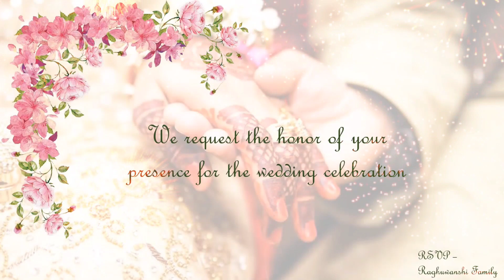Wedding Invitation | Ankita Weds Nitesh | Save the date | 19th April, 2022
You have always been the most integral part of our lives. Let’s together celebrate the relationship we share the best through this wedding ceremony! We sincerely invite you to join us with your lovely family.
Music in this video
Song Title: Aaj Se Teri
Lyrics Movie: Padman
Singer: Arijit Singh
Lyrics: Kausar Munir
Music Label: Zee Music Company